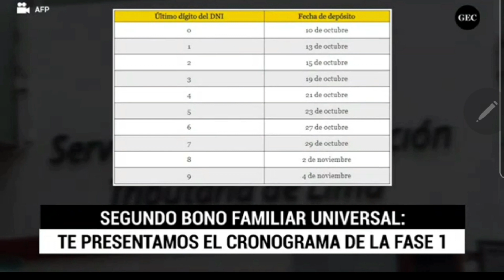Cronograma de la fase 1 de la entrega del segundo bono familiar | Perú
Cronograma de las fechas por terminación de DNI